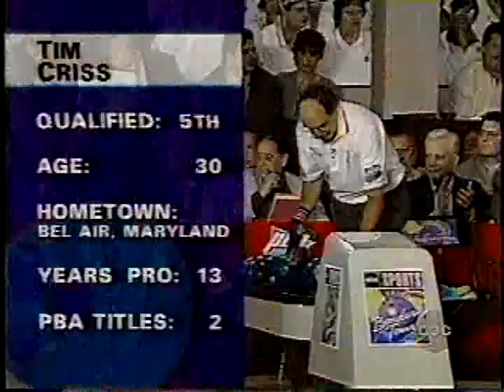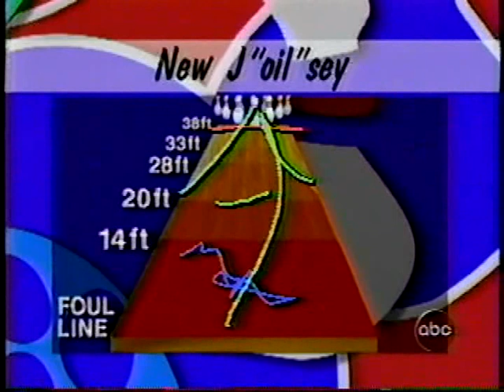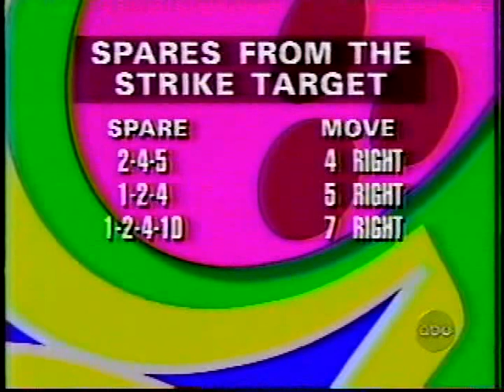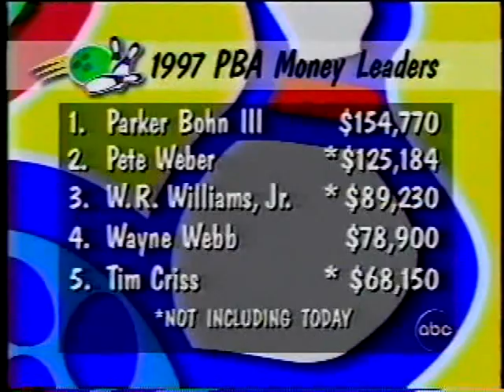1997 Petraglia Open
Players: Tim Criss, Walter Ray Williams, Steve Hoskins, Pete Weber and Amleto Monacelli.